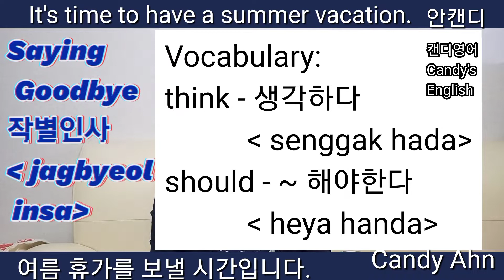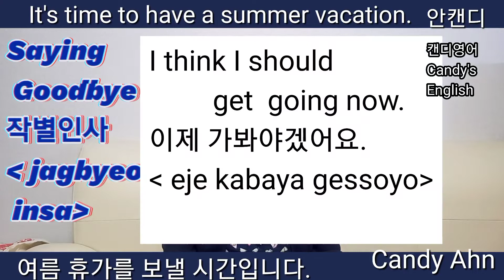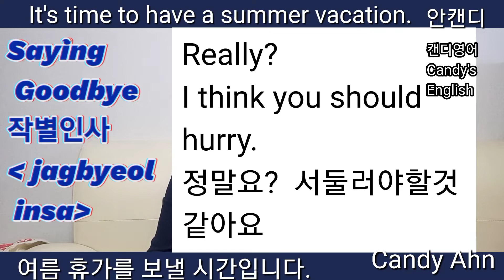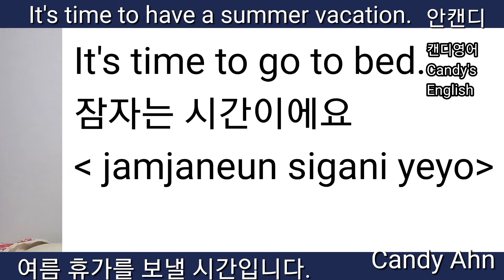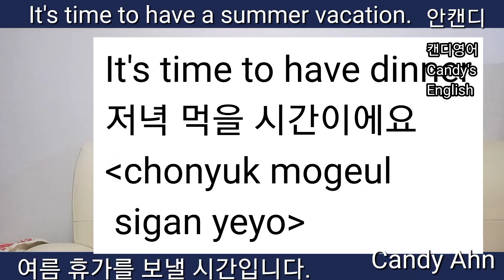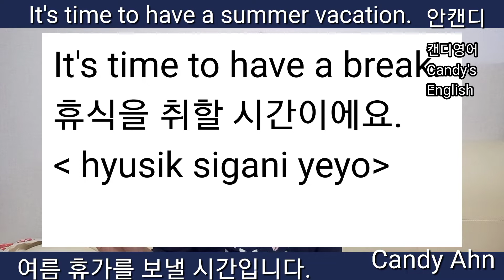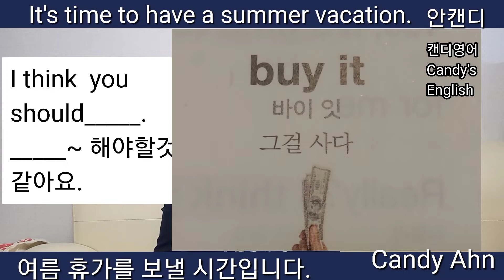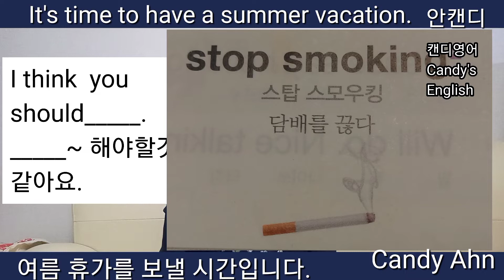여름 방학을 보내야 할 것 같아요/ I Think You Should Have a Summer Vacation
담배를 끊어야 할 것 같아요
I think you should stop smoking.
여름 방학을 보내야 할 것 같아요
I think you should have a summer vacation.